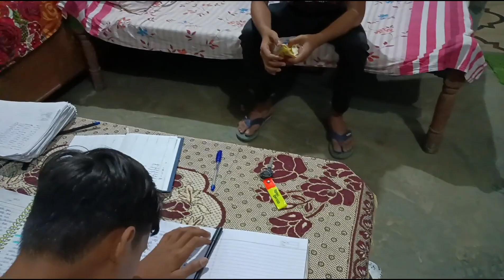ye chij kabhi mat khana||aapke sath bhi hoga asa@pinkirajeevsharmavlogs5905